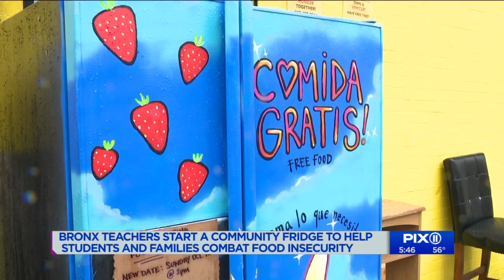Bronx teachers start 'community fridge' helping students and families combat food insecurity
Community fridges have been popping up all across the city to combat food insecurity.